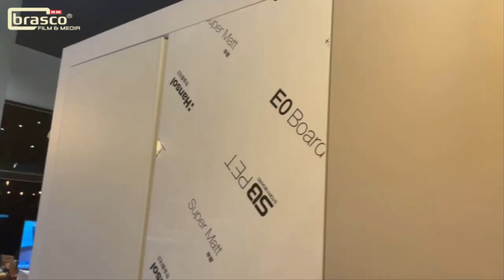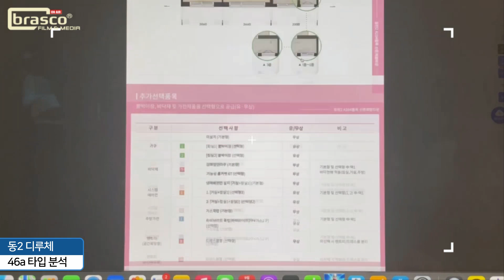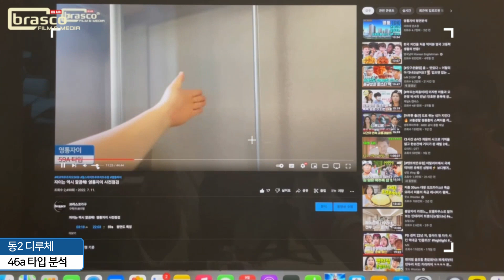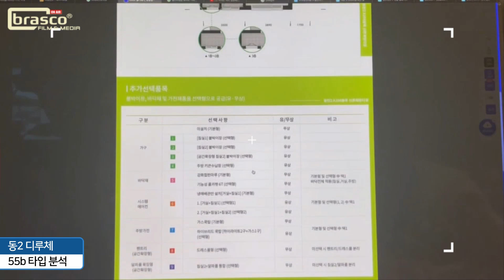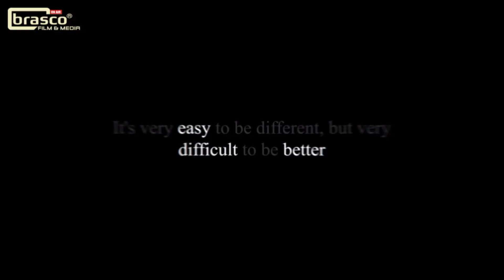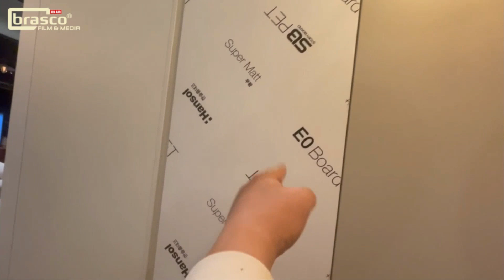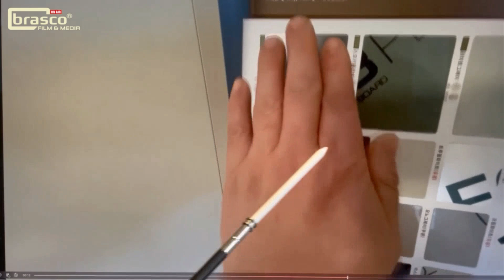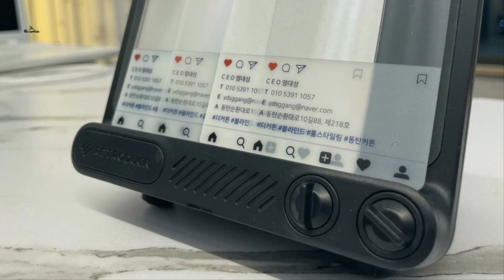공간의 활용도를 알차게!! : 동2 디루체 분석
아래 필요하신 구간을 클릭하시면 편합니다.

         00:04:17 ~       00:19:48   :    46a 타입 평면분석
         00:19:48 ~       00:34:19   :    55a 타입 평면분석
         00:34:19 ~       00:57:01   :    55b 타입 평면분석
         00:57:01 ~       01:19:38   :    브라스코 수납솔루션
        01:19:38 ~       01:24:32   :     실제 소비자 설치 모습

영상에서도 언급했듯이 이번에 더커튼에 갑작스레 입주예정자 등장에
놓쳤던 디루체 분석영상을 염실장과 같이 찍게 되었습니다.
그런데 말입니다. 정말 소형평형대 치고 공간이 탁월하게 잘 빠진 것 같습니다. 하지만 방의 구조에서 홈스타일링이 끝난건 아니죠. 이 좋은 조건들을 이용할 줄 알아야 효율성과 멋을 극대화시킨다고 생각이 됩니다!

브라스코  (가구&홈스타일링)

더커튼   (커튼&블라인드)
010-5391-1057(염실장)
동탄순환대로 10길88, 제218호

다둥이아빠의 내집마련이야기 카페

📢BGM
✔️Track - Sticks And Stones-White Bones
✔️Track - Be Your Light (Vocal)-CLNGR
✔️Track - Done My Time Out In The Cold-Blue Topaz
✔️Track - A Trip To The Moon-Aiolos Rue
✔️Track - Bad Attire-Cacti
✔️Track - Our Boy-Rupert Sachs
✔️Track - Thought You Knew Me So Much Better-Spring Gang
✔️Track - Stay Near-Luwaks
✔️Track - Try Try Try-Airae
브라스코/염실장
✔️Track - On Track-Dylan Sitts
✔️Track - Non Stop Never Stop-Harvio
✔️Track - Balloon Animals-Matt Large
✔️Track - Folk And Shine-Matan Gov Ari
✔️Track - Albatross-Lexica

other songs(if not listed!) are all selected from MAGISTO's music collection
I paid officially for the use of "MAGISTO"
If there was a misunderstanding between this App and the original artist
In case Magisto violated something I will delete this movie from my channel.
If not, I will use this song because we paid for it including the whole package.